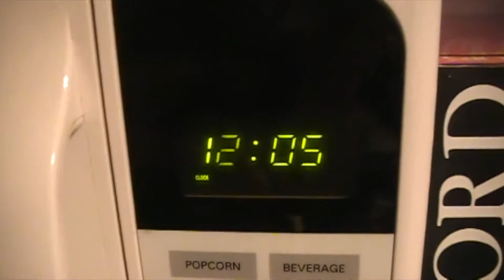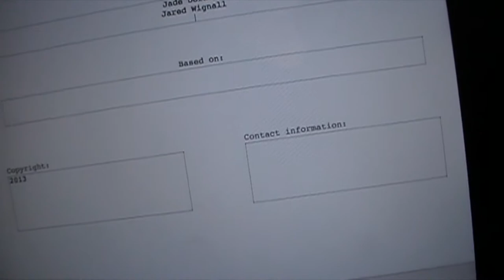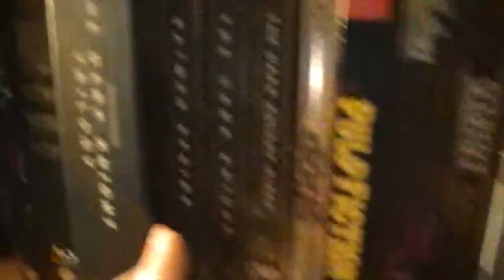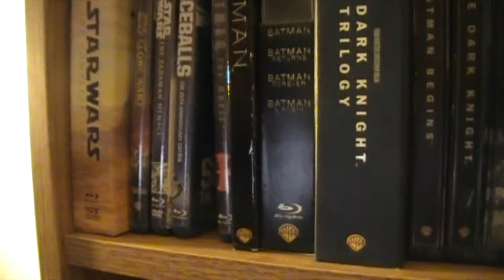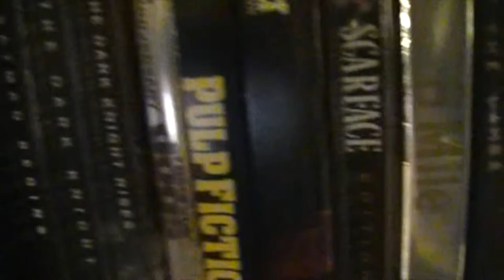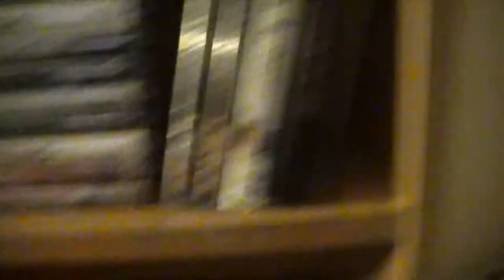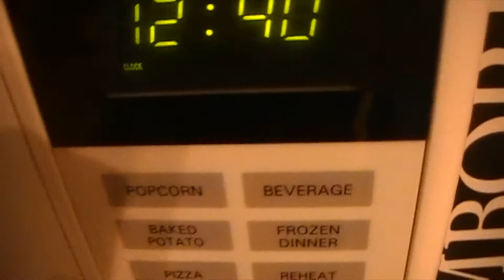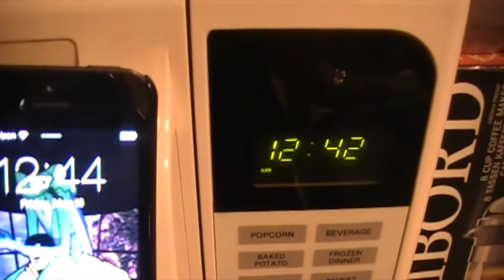Jared's Corner: Episode 4- My 20th Birthday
It's my Birthday today!
*I share my birthday with Henry Fonda. Just in case I messed up and said Peter.